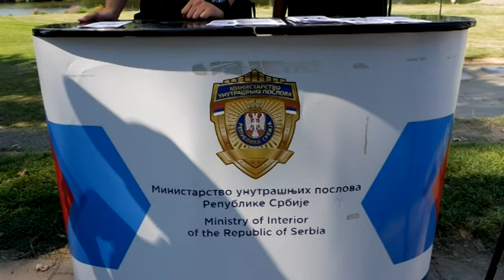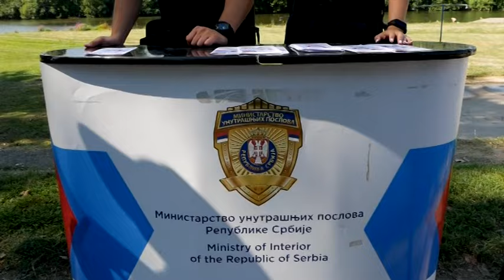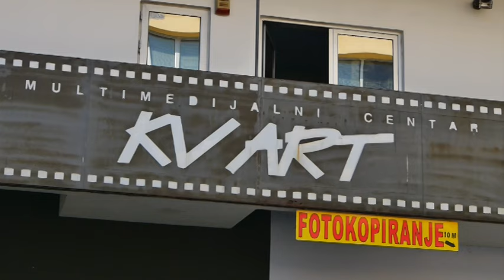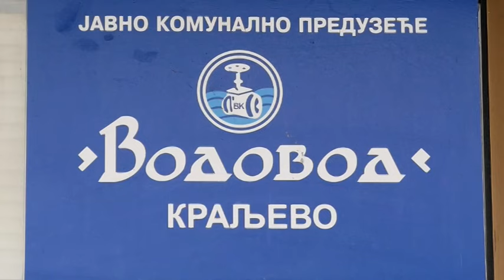KRALJEVAČKA Hronika 10.07.2024.